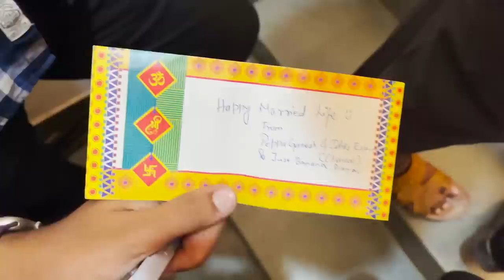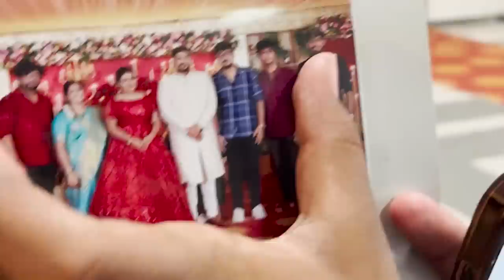TUBERBASS KALYANATHIL JUST BANANA and IDRIS and PEPPA and RITHIK LEELAIGAL😂 குற்றம் நடந்தது என்ன😂